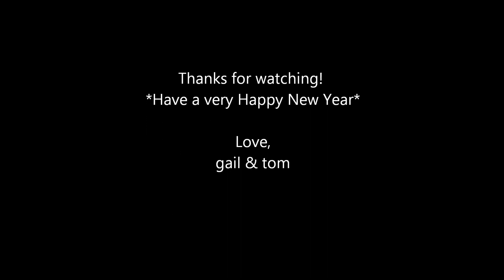Our Shangri-La ~ Gato Biro cover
Gato Biro's cover version of a beautiful Mark Knopfler song.
gail bixler-guitar, vocals
tom rodgers-lead guitar, vocals
Thanks Curtis, for requesting this song!
Have a wonderful, happy & healthy New Year 2020!